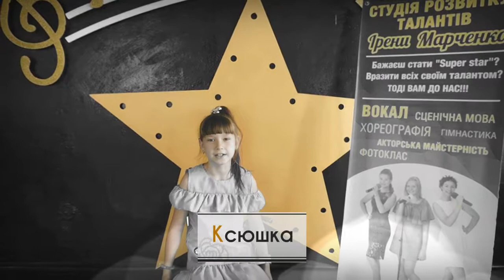Ксенія Кордон відгук про Літній табір "Talant Summer"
Дорогі батьки запрошуємо Ваших дітей в світ творчості і мистецтва!
Саме для Вас ми підготували цікавий літній табір "Talant Summer"
Табір який дасть вашим дітям розвиватися в різноманітних сферах творчості і не тільки !
А саме:
Вокал
Хореографія, гімнастика
Акторська м-ість
Англ.мова (з вивченням музики та інструментів)
Фото-класс
Дитячий сценічний візаж
Екскурсії
Басейн （2рази на тиждень）, а саме Аква-аеробіка
Кінотеатр (2рази на тиждень)
Малювання
Декоративно прикладне мистецтво
В кінці зміни концерт за участю Ваших дітей!

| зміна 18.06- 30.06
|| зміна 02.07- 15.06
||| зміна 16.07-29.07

Встигніть забронювати місце для Вашої дитини!